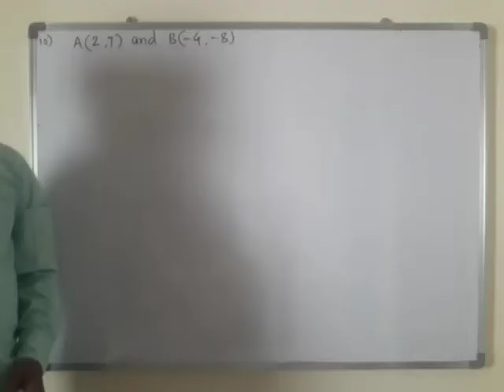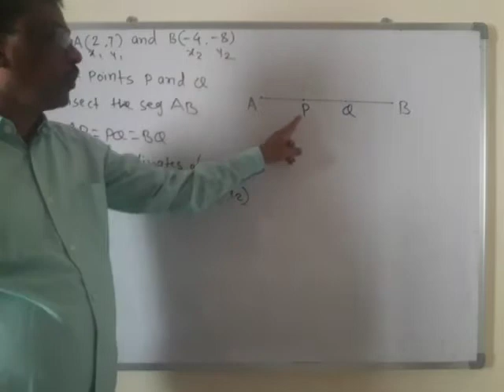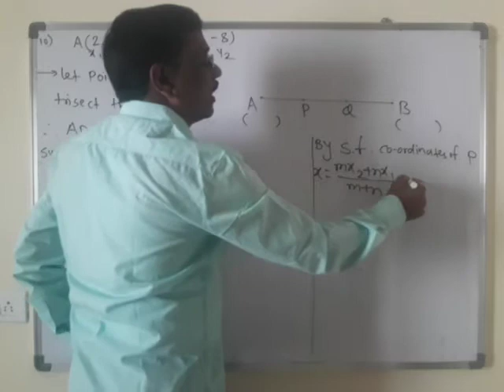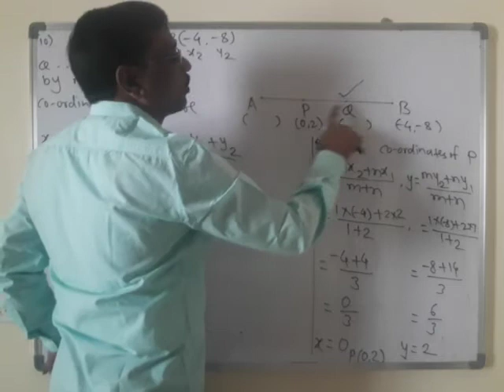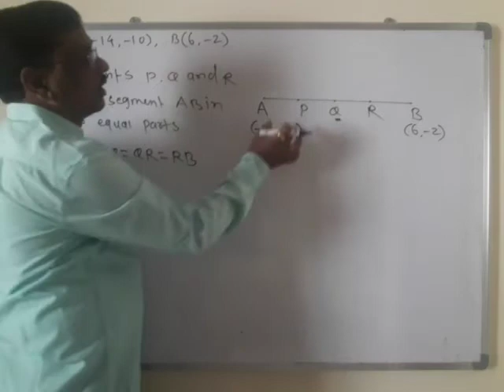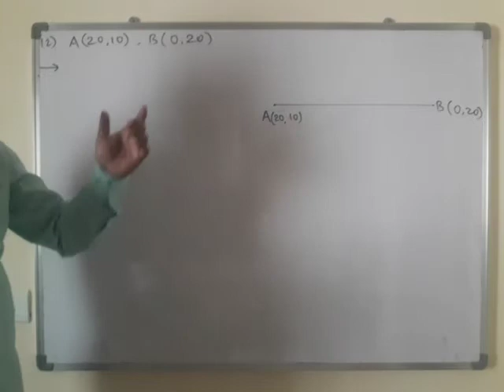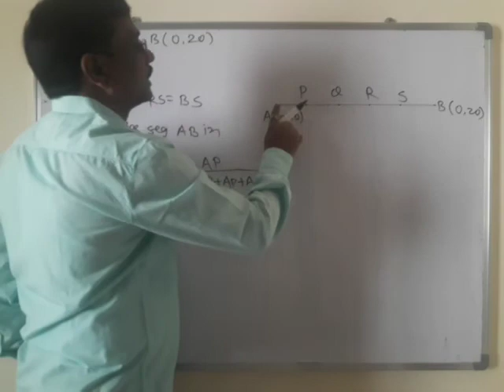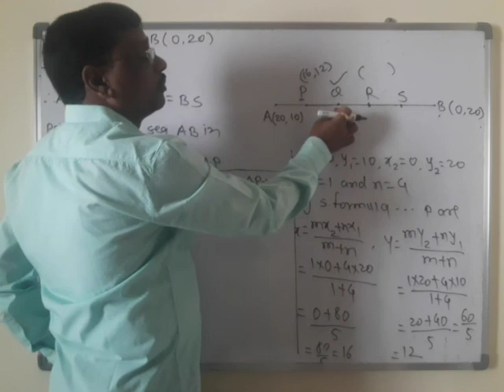co-ordinate Geometry part-9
maharashtra state board standard-10th mathematics part-2